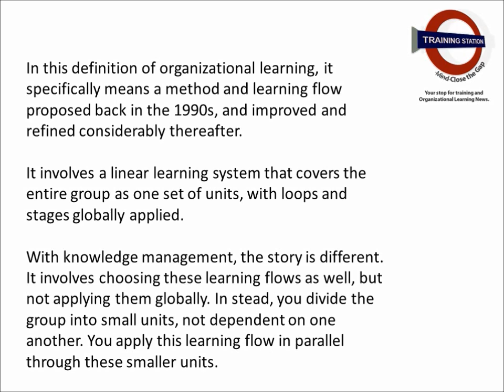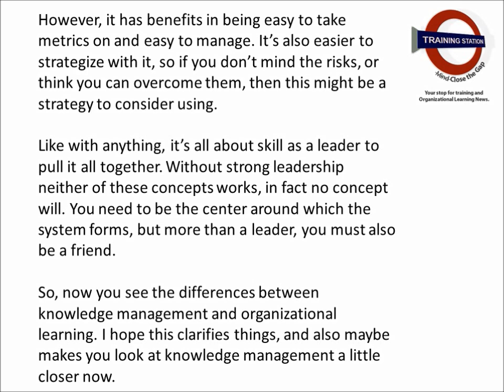Knowledge Management and Organizational Learning - Employee Training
Discover The Secrets of Knowledge Management and Organizational Learning on The Best Source for Employee Training